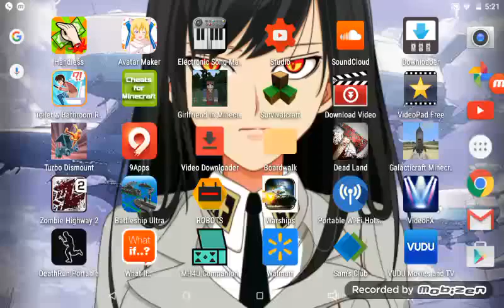The demons have come to live ( warning stuff happens )